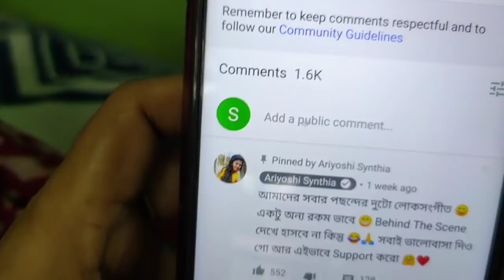Sakal suru hay aivabe 😅 l Youtube Verification Done 😍 l Ariyoshi l Vlogs l 2021 l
Good Morning Guyssss l Amar sakal ta aivabe suru hay l tomder ta o janao amake l r next ki video dkhte chao seta o comment a janio. R Video ta valo lagle Like/Comment koro.. aro valo video bananor chesta krbo tmdr utsaho pele.